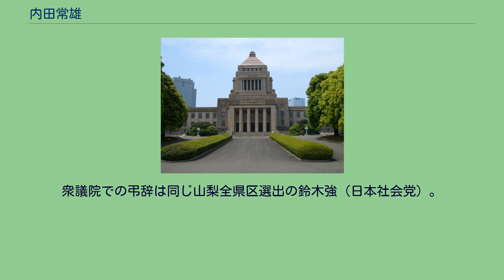内田常雄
内田 常雄（うちだ つねお、1907年6月30日 - 1977年12月29日）は、厚生大臣・経済企画庁長官・自由民主党幹事長を歴任した政治家。
山梨県全県区選出の衆議院議員。
松本高等学校 (旧制)文科甲類、東京帝国大学経済学部卒。
1930年、大蔵省入省。
管財局属。
同期に渡辺武、河野一之ら。
戦後経済安定本部財政金融局長、管財局長などを経て、1952年山梨全県区から衆院選に立候補し初当選。
当選9回。
自民党内派閥は宏池会（池田勇人→前尾繁三郎→大平正芳派）に所属。
選挙区では金丸信（佐藤派→田中派）、中尾栄一（中曽根派）らと競合していた。
1970年1月、第3次佐藤栄作内閣の厚生大臣として初入閣。
第2次田中角栄内閣で経済企画庁長官をつとめる。
1976年9月、党内抗争「三木おろし」の最中、党役員改選で政務調査会長に内定するが、幹事長候補に提示された松野頼三が反主流派の猛反発を招き、内田が横滑りで幹事長に就任する。
内田は党務のキャリアが乏しく、幹事長ポストへの指名は予想外のものであった。
しかも幹事長となれば執行部の代表として自ら属する反主流派の大平派との対立を余儀なくされかねなかったため、就任に対して強く難色を示した。
結局説得により引き受けることになったが、就任記者会見で「道を歩いていたら、マンホールに落ちたような気分だ」と思わず心境を吐露し、「マンホール幹事長」と揶揄された。
幹事長となった内田は党の分裂を避けるべく、幹事長でありながら三木の円満退陣を模索、事務局と党則や議員総会規則などの研究を行った。
結局、次期総選挙後の話し合いによる新総裁選出という方針で党内をまとめた。
12月の第34回衆議院議員総選挙（ロッキード選挙）を幹事長として仕切ったが分裂選挙に苦しみ議席を減らしたため三木は退陣、ともに執行部から退いた。
最終的に、自民党の分裂という事態は回避された。
この選挙で同じ山梨全県区から自民党無派閥で出馬し初当選した堀内光雄（後に宏池会会長）が、内田の死後に宏池会入りして派閥の地盤を継承している。
1977年12月29日、死去。
衆議院での弔辞は同じ山梨全県区選出の鈴木強（日本社会党）。